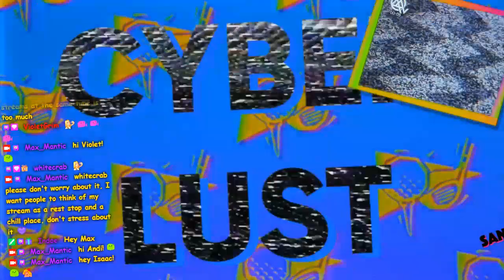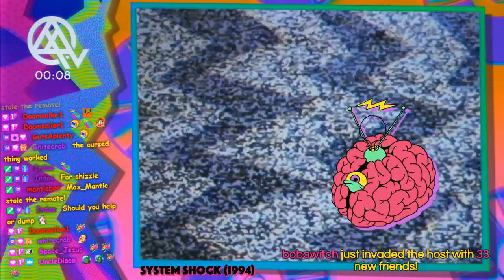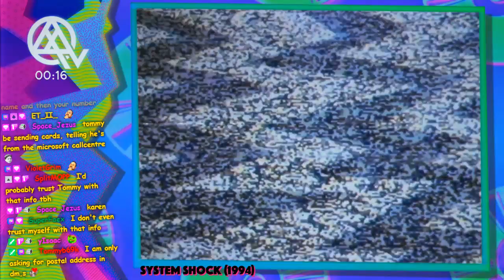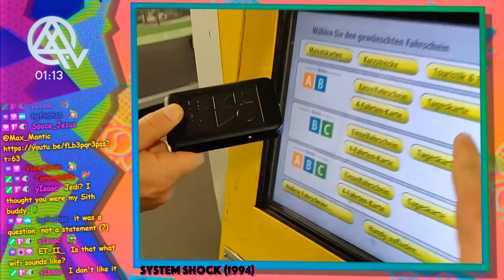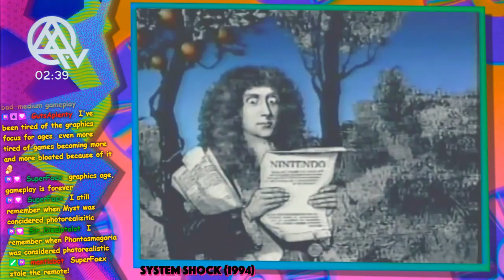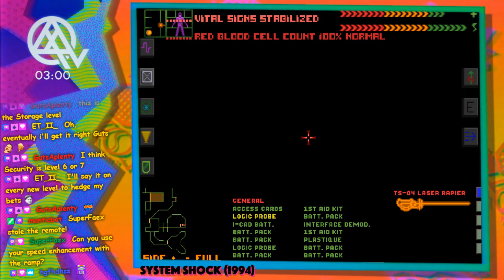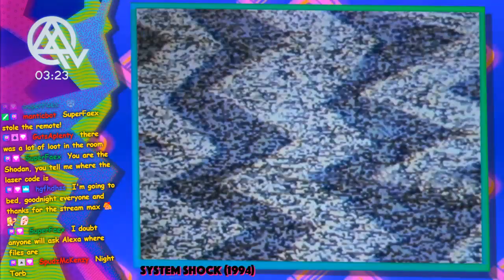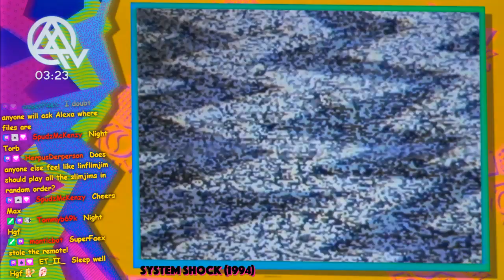Bloopy Space Synths - System Shock #4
11/11/2019, playing System Shock (1994) by Looking Glass Technologies.